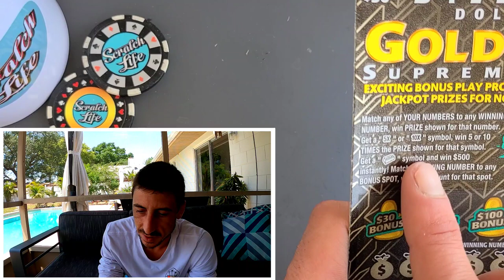Was Worried but then This Happened | $30 Goldrush Supreme Scratch Off Ticket🚀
$30 Goldrush Supreme scratch off ticket from the florida lottery!